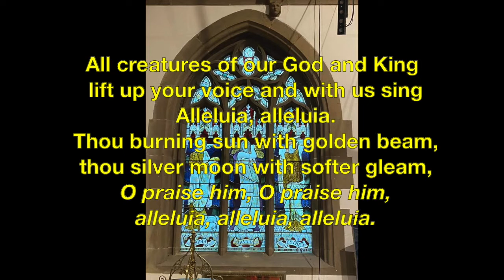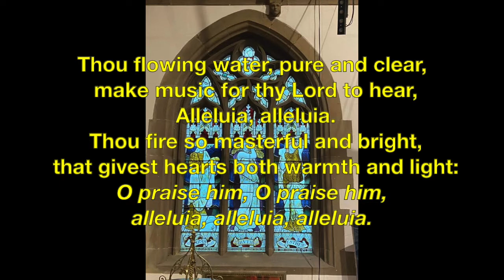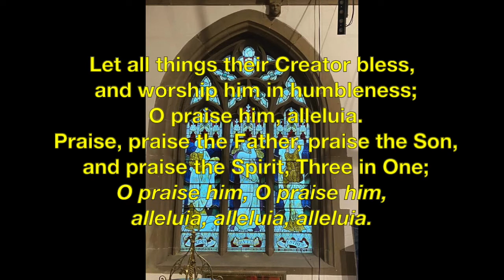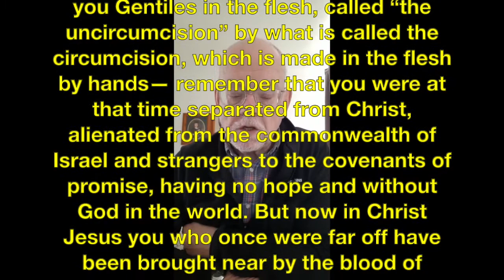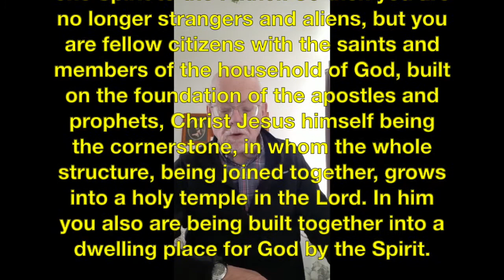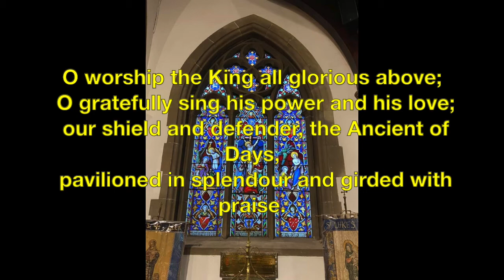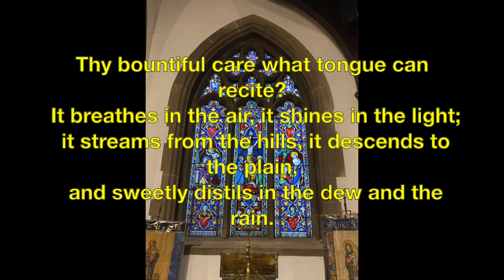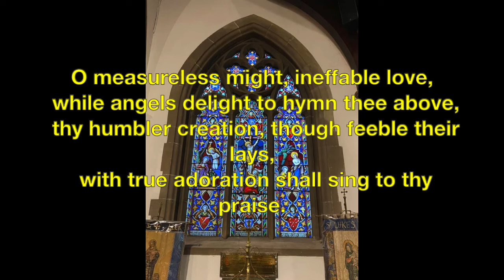Church at home 7 2 21 trad